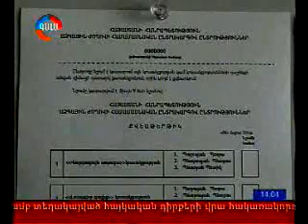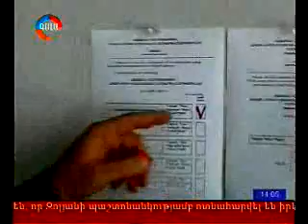26.04.12 Gala 14.00